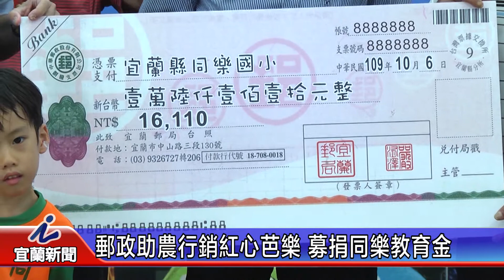郵政助農行銷紅心芭樂 募捐同樂教育金